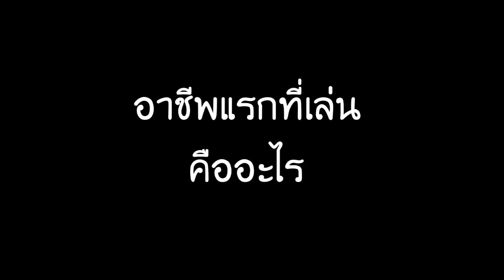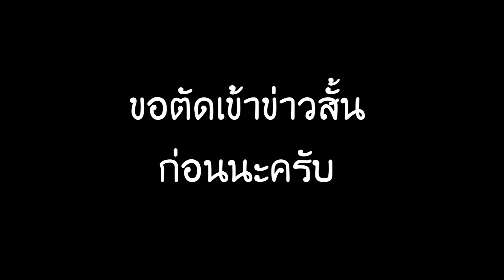สัมภาษณ์พิเศษกับ Kamonway | รำลึกความหลังกับ RO ในวัยเยาว์กับเกมในตำนาน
มาฟังการสัมภาษณ์ของ Kamonway กับประสบการณ์ในวัยเด็ก
สมัยเริ่มเล่น Ragnarok Online ใหม่ๆ
ย้อนไปหลายสิบปี สมัย 2.0 นู้น

บทความ+คลิปวิดีโอ
แนวทางการเล่น Assassin สายคริติคอล
แนวทางการเล่น Assassin สายมีด
แนวทางการเล่น Rogue สายหาของ
แนวทางการเล่น Knight สายคริติคอล
50 วิธีหาเงิน Zeny ในเกม Ragnarok

ค่า Hit Flee ของมอนสเตอร์ในเกม

สามารถดาวน์โหลดและติดตามข่าวสารเพิ่มเติมได้ที่นี่